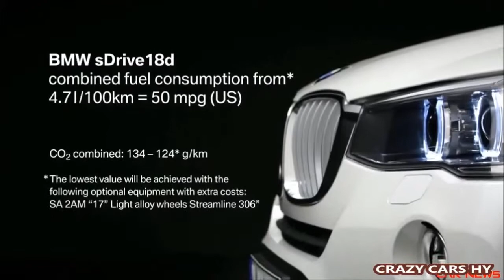2014 Porsche Macan vs 2014 Audi Q5 vs 2014 BMW X3 720p